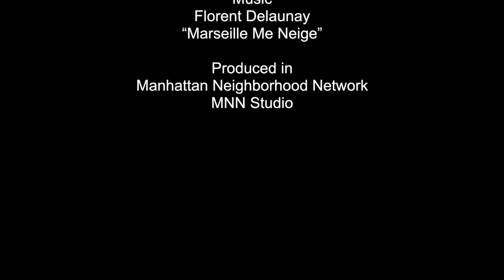Face 2 Face with Carlos Aguasaco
On this show we speak with Carlos Aguasaco, Associate Professor​ at the CUNY Latin American Cultural Studies. We discuss the ​current political situation in Colombia ​and the upcoming presidential election. The election is perhaps the m​ost impo​rtant one​ in the​ nations's​ history​  ​as it​ ​is the first to follow ​the peace ​accord, signed last year after 50 years of ​armed ​conflict​.​